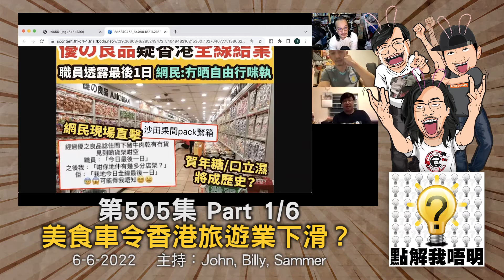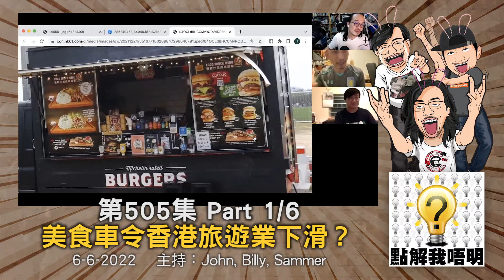點解我唔明？第505集《追星唔係咁簡單》Part1/6 - 美食車令香港旅遊業下滑？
我唔明白，點解追星唔係咁簡單？
美食車令香港旅遊業下滑？/主辦食相難睇v.s.群組永久關閉/日本地下偶像文化入侵香港/港星帶貨，敗壞香港名聲/COLLAR少啲眼淚就好睇喇～/千萬要記得努力去忘記六四